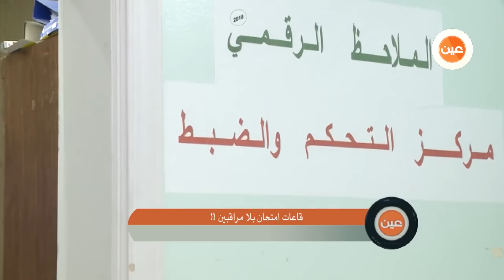تقرير | قاعات امتحان بلا مراقبين !